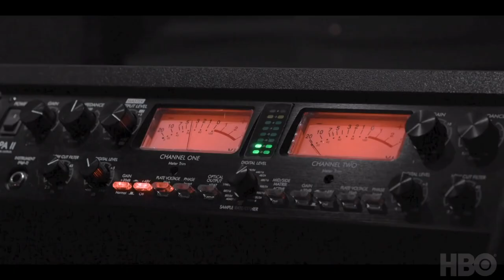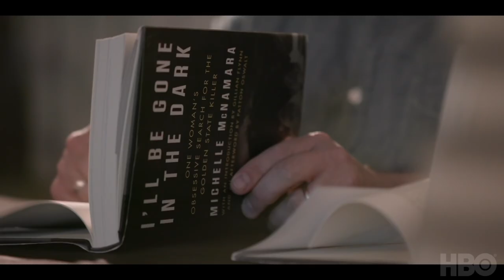I'LL BE GONE IN THE DARK Trailer (2020) HBO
I’ll Be Gone in the Dark is a new six-part documentary series based on the book of the same name, which explores writer Michelle McNamara’s investigation into the dark world of a violent predator she dubbed the Golden State Killer. Directed by Academy Award nominee and Emmy-winning director Liz Garbus.